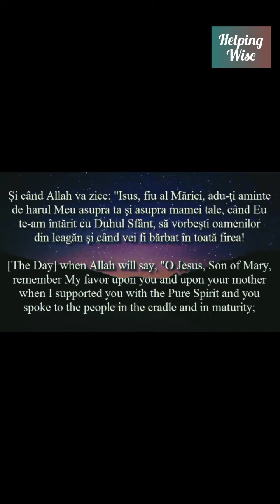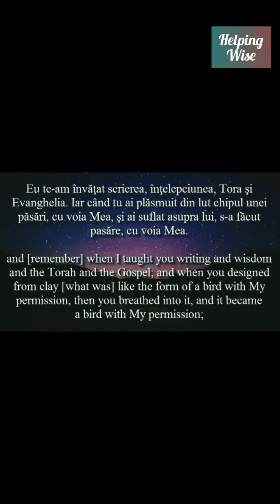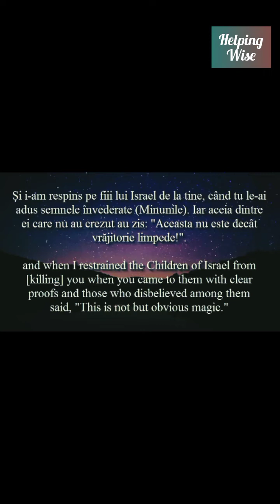A confused Christian girl satisfied with Quran | Jesus PBUH Kase Khuda ya Khuda ka beta kase he? H.W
In this video,Abbey Hafez says :
One question that confused me when I was a Christian was how can Jesus be God but also be the son of God? So if I have a son here named Bob, and my son Bob is sitting next to me, how can he be my son but also be me at the same time? That just totally goes against logic and understanding him no matter how you look at it. But then the question is, why did Jesus, peace be upon him, have these powers as if he were a God? Here is the answer from the Quran. We are looking here in Almayyada 110. Then God will say, Jesus, son of Mary, remember my favor to you and to your mother. How I strengthened you with the Holy Spirit so that you could speak to people in childhood and in maturity. And how I taught you the book and wisdom and the Torah and the gospel. How by my leave, so by God's power, you fashioned from clay the shape of a bird and blew upon it. So that by my leave, so by God's power, Jesus, peace be upon him, had power. It became a bird and healed the blind and the leper by my permission. And when you brought forth the dead by my permission. So all of this is happening through God. This is not by Jesus alone. This is through God's power. And giving his prophet the power. Just like he gave the power to Noah and he gave the power to Moses and all the other prophets to create miracles in God's name. Not in Jesus's name, in God's name. So it says here. And how I prevented the children of Israel from harming you when you came to them with clear signs. When those of them who denied the truth said this is sheer magic. So I think the Quran makes it pretty clear that God gave Jesus the powers that he had. That doesn't mean that Jesus is a God. It means that God is so powerful that he can give these powers to his prophets to perform miracles in his name.

Helping Wise is a YouTube 📸 Platform for those who are Wise & Truth-Seeker.
Thanks!